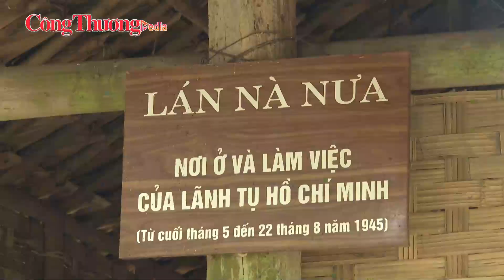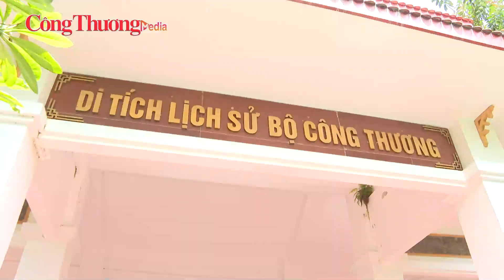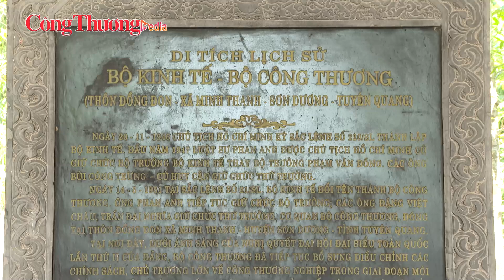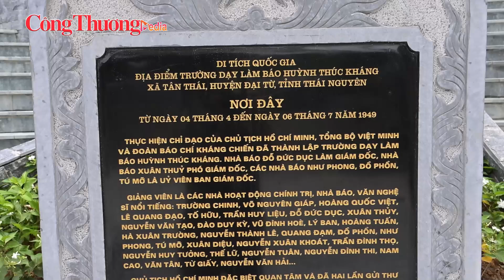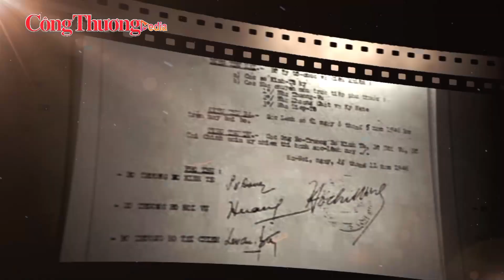Báo Công Thương tổ chức "Hành trình về nguồn 2024"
Báo Công Thương | Hướng tới kỷ niệm 79 năm Ngày truyền thống Báo Công Thương (2/10/1945 - 2/10/2024), trong 2 ngày 10-11/8, Ban chấp hành Công đoàn Báo Công Thương tổ chức hành trình “về nguồn” và dâng hương tưởng niệm tại khu di tích lịch sử của Bộ Công Thương tại tỉnh Tuyên Quang; khu di tích Trường dạy làm báo Huỳnh Thúc Kháng tại tỉnh Thái Nguyên.
Đây là hoạt động thường niên của Báo Công Thương nhằm giúp các cán bộ, phóng viên tìm hiểu về lịch sử cũng như các hoạt động của ngành Công Thương trong những ngày đầu thành lập.
Tại Khu di tích lịch sử đặc biệt - An toàn khu Tân Trào, nơi Chủ tịch Hồ Chí Minh cùng các cơ quan Trung ương hoạt động cách mạng trong hai thời kỳ tiền khởi nghĩa và thời kỳ kháng chiến chống thực dân Pháp; với sự hướng dẫn và thuyết minh của nhân viên Khu di tích, Đoàn đã tham quan lán Nà Nưa - nơi Chủ tịch Hồ Chí Minh ở và làm việc từ cuối tháng 5 đến ngày 22/8/1945. Từ căn lán đơn sơ này, với những nhận định đúng đắn, Bác Hồ và Trung ương Đảng đã có những quyết sách đưa‘’con thuyền cách mạng Việt Nam” làm nên những bước ngoặt có ý nghĩa lịch sử vĩ đại.